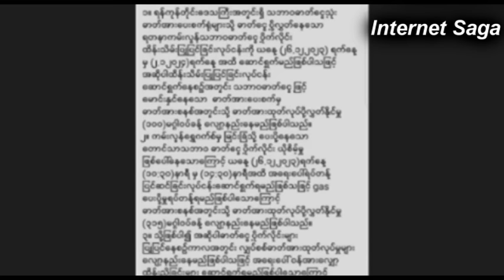ည ၇ နာရီခြဲ ဇန္နဝါရီ ၉ ရက္ေန႕ အေဝးေျပးလမ္းမွာ ကား ၃၅ စီး ဆင့္တိုက္လာ လူေတြအမ်ားၾကီး